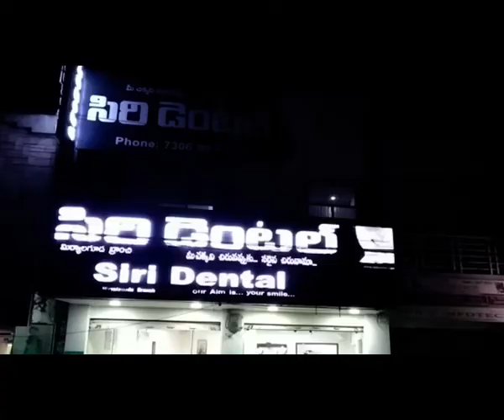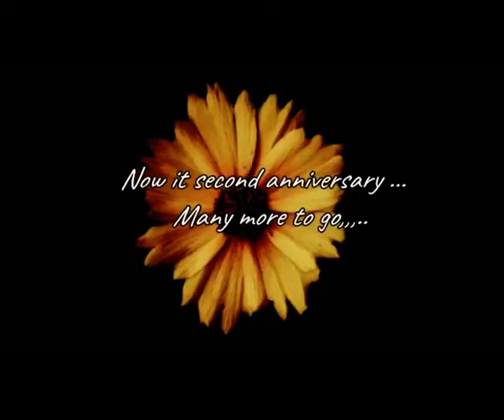మిర్యాలగూడ పట్టణంలోని ప్రఖాత సిరిడెంటల్ 2వ వార్షికోత్సవం వేడుకలను ఘనంగా నిర్వహించారు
మిర్యాలగూడ  పట్టణంలోని  ప్రఖాత సిరిడెంటల్  2వ వార్షికోత్సవం వేడుకలను ఘనంగా నిర్వహించారు.  తమని విశ్వసించి ఆదరించిన వారందరికీ  సిరి డెంటల్ నిర్వాహకులు  క్రుతజ్థతలు తెలిపారు.   ప్రజలందరికి నాణ్యమైన  అత్యాధునిక  దంతవైద్యాన్ని అందించాలనేది తమ ప్రధమ కర్తవ్యంగా భావిస్తామన్నారు. ప్రపంచస్ధాయి లేటెస్ టెక్నాలజీ కలిగిన దంతవైద్యం కేవలం పట్టణ ప్రాంతాలకే పరిమితం కాకుండా చిన్న చిన్న గ్రామాల్లో కూడా ప్రజలకు చేరువ చేసేందుకు పలు బ్రాంచిలను ప్రారంభించడం జరిగిందని నిర్వాహకులు తెలిపారు.